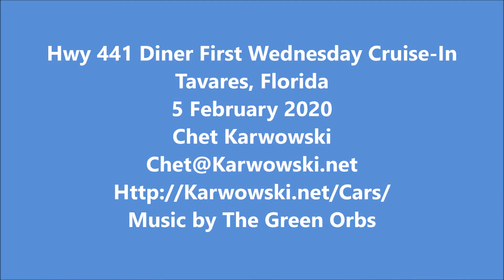20200205 - Tavares, Florida - 13 Minute Walk Around Slideshow Video of the Hwy 441 Diner First Wedne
13 Minute Walk Around Slideshow Video of the Hwy 441 Diner First Wednesday Cruise-In in Tavares, Florida 5 February 2020.